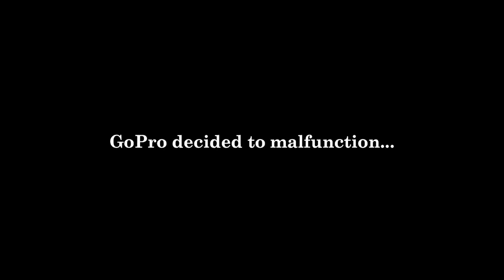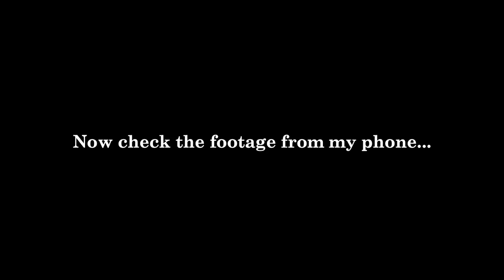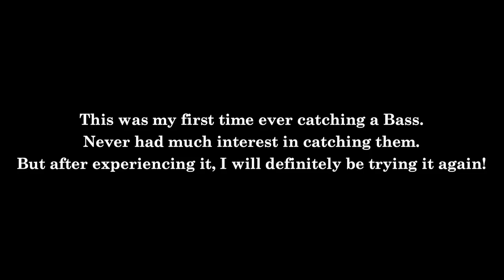Fishing in A Shoppin Mall Pond For Largemouth Bass! Florida Freshwater Fishing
After spending just a couple of days in Fort Lauderdale, it was time to make the drive up to Daytona to visit my Aunt-in-law. The drive was expected to take a little less than 4 hours. So on the way, we decided to make a stop at one of the exits to get something to eat.

As we made the turn off and headed towards the mall area, I spotted a small lake/pond. Now I had a rough time of it saltwater fishing, so I was still anxious to try to catch some fish...When we went to the Food Spot and ordered the food, they told us it might be about 15 minutes. So I left my wife in the car and ventured off to the water, with the smallest of hope that I could catch a Large Mouth Bass.

Now I have never caught one before, so I really wanted to get one. While going to the spot, my GoPro decided to malfunction, but I still ventured on. A couple casts in. And to my huge surprise...I was hooked up! As I tried to flip up the bass, to my despair, it fell of the hook and wriggled away...Really wanted to get my hands on it!

Not trying to get too discouraged, I fished on and got me another! It turned out to be an epic 10 mins of fishing! Bucket list fish for sure!